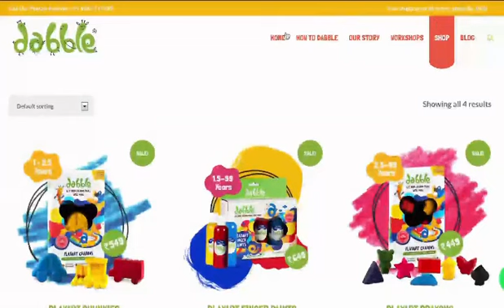Buy Toxin-free Dabble Art Products on